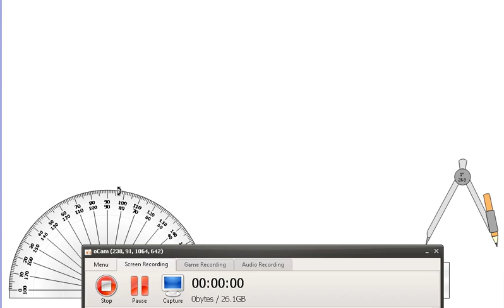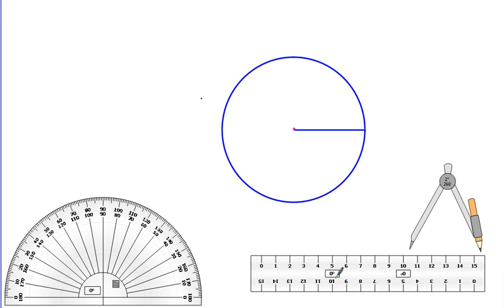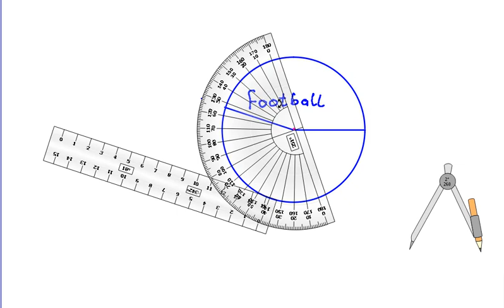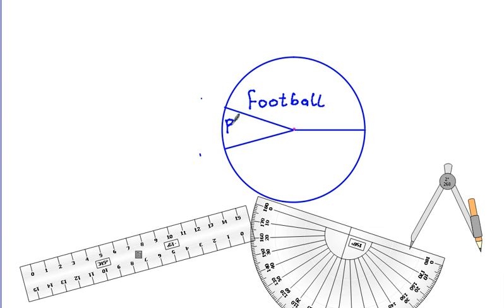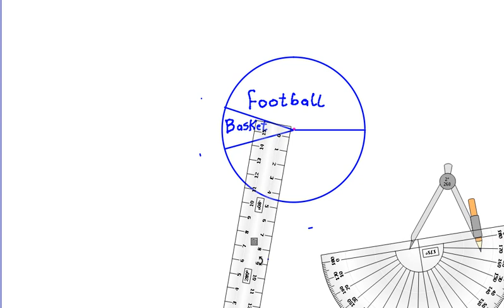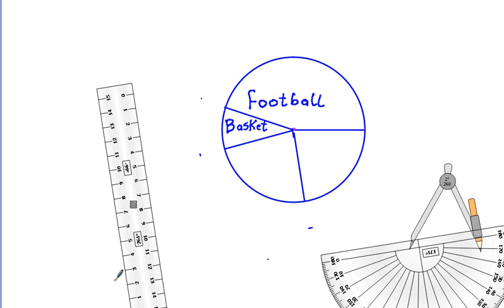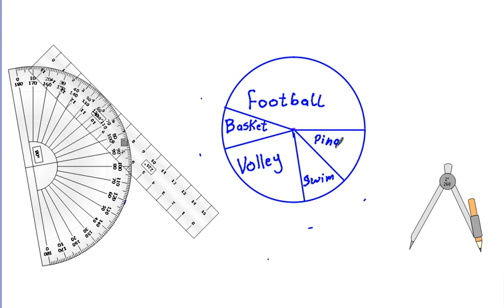Representing data by circular sectors1(2)